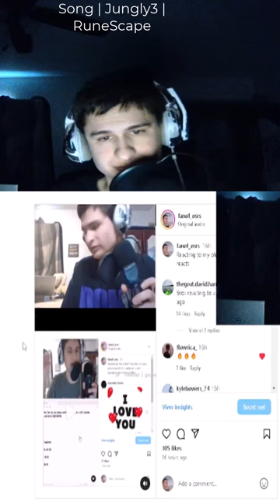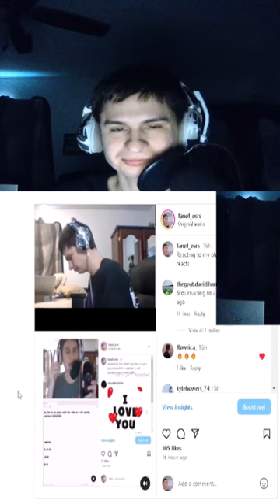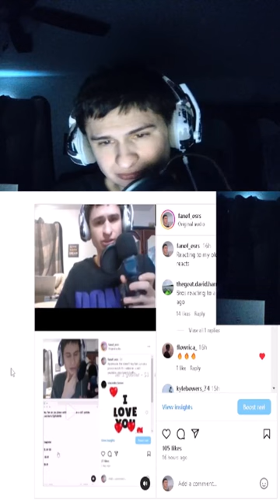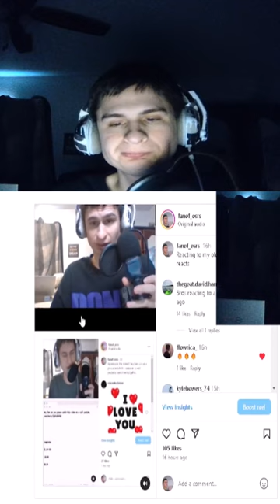"Note from hey fam can you react to this vid instagram. com/p/C380fI9ppin/...."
Note from
hey fam can you react to this vid instagram. com/p/C380fI9ppin/

Gross amount
$0.10 USD

Note from
Hey fam me and my girlfriend appreciate your lovely videos, her name is L can you shout her out!!?! She also thinks you should stop on the dabs.

Gross amount
$0.69 USD